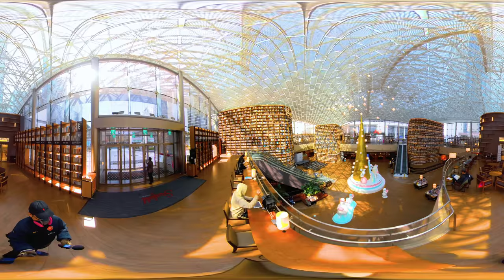스타필드 코엑스몰 둘러보기 | 별마당 도서관 | 영풍문고 | 메가박스 | 로드뷰 보겸 | Starfield Coex Mall | 4K | Ep.254 | Insta360 One X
안녕하세요. 여러분의 초상권 지킴이 미스터 로드뷰입니다.

오늘은 강남 최고의 복합 문화시설인
스타필드 코엑스몰을 로드뷰하겠습니다.

별마당 도서관을 상세하게 둘러본 후,
스타필드 코엑스몰의 주요 시설인
하동관 코엑스점, 영풍문고와 (전) 삐에로쇼핑 매장,
라이브플라자, 메가박스 순으로 둘러봤습니다.

특히 라이브플라자~메가박스 이동 중간에
우연히 보겸 님을 카메라에 담을 수 있었으니
확인해보시기 바랍니다.

스타필드 코엑스몰을 방문했을 때 어려움을 겪는 분들께 도움을 드리고자,
스타필드 코엑스몰 360도 카메라 로드뷰 영상을 업로드합니다.

온라인청년센터의 ‘청년구직활동지원금’을 통해 인스타360 ONE X 카메라로 제작된 촬영본을 편집, 업로드하게 되었습니다.

전체 촬영본 중 절반은 ‘인스타360 ONE X’ 360도 카메라로,
남은 절반은 ‘소니 4K 액션캠 FDR-X3000’ 으로 제작되었습니다.

그리고, ‘ZOOM H1’ 마이크를 통해 더욱 입체감있는 자연의 소리를 담았습니다.

Hello, I'm Mr. Road View who protects your portrait rights.

Today, I'm going to introduce the best complex cultural facility in Gangnam.
I will road view Starfield Coex Mall.

After a detailed tour of the Starfield library,
I’ll walk through the main facility of Starfield Coex Mall.
Hadongkwan COEX branch, Youngpoong Bookstore and
Pierrot Shopping (not now), Live Plaza, Megabox.

Especially between Live Plaza and Megabox.
I happened to be able to capture BoKyeom on camera.

To help those who are having a hard time visiting Starfield Coex,
Upload the Starfield Coex Mall 360 degree camera road view video.

In addition, we purchased an Insta 360 ONE X camera through 'Advanced for Youth Job' in the online youth center, and edited and uploaded a 360-degree photo shoot.

Half of the footage is from a 360-degree "Insta 360 ONE X."
The other half was made into the Sony 4K Action Cam ‘FDR-X3000’.

And with the ZOOM H1 microphone, we have a more three-dimensional sound of nature.

* Support : Online Youth Center
* Camera : Sony FDR-X3000, Insta 360 One X
* Edit Program : Final Cut Pro, LumaFusion